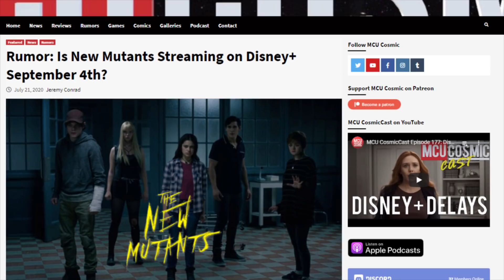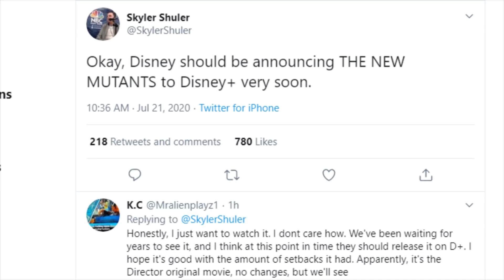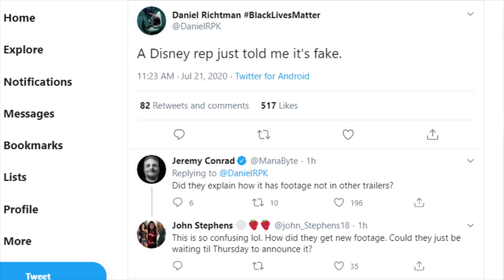LEAKED TRAILER SAYS NEW MUTANTS ON DISNEY PLUS! Disney Lying??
WOW! Wild MCU Marvel Disney news as a leaked trailer for New Mutants may have spoiled that the film is coming to Disney Plus streaming on September 4th! That's wild, but MANY insiders are currently arguing about if this is fake or not! Let's break down everything we know!!